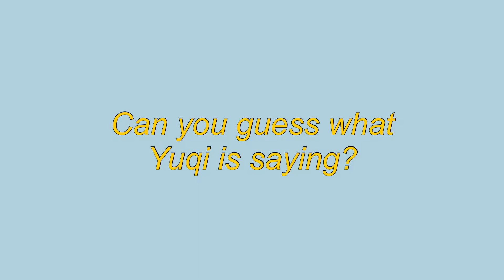Can you believe everything you hear?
Learn about the McGurk Effect with Yuqi and friends!